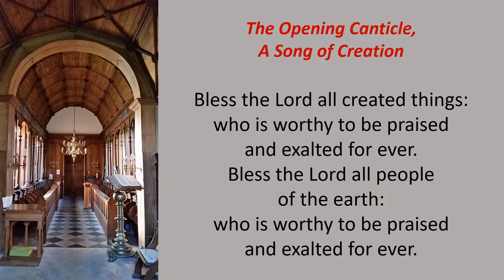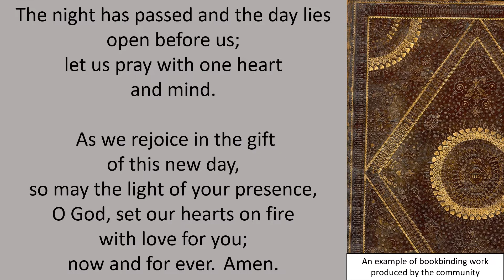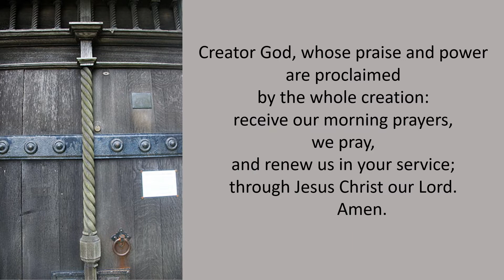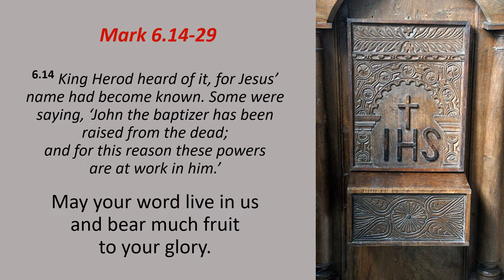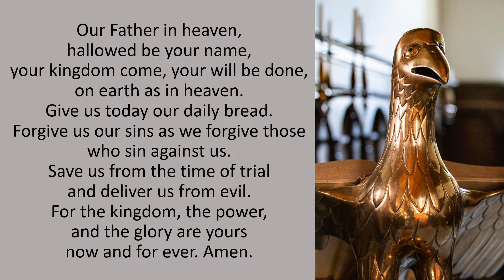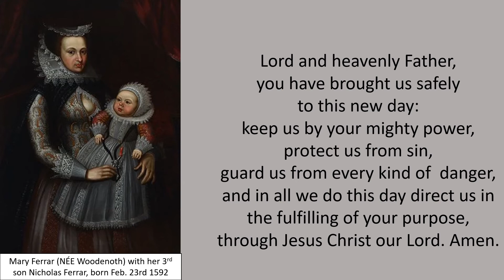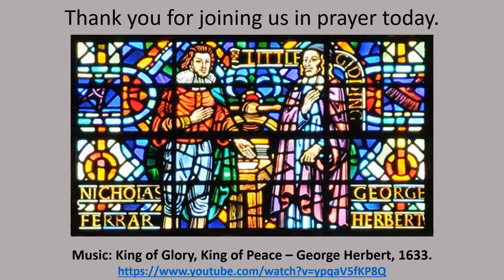Saturday Morning Prayer 21 12 04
Welcome to today’s prayer as we remember the life and quiet witness of Nicholas Ferrar (1592–1637), pastor and man of prayer.
Nicholas was an English scholar, courtier and businessman, who was ordained a deacon in the Church of England.
He lost much of his fortune in the Virginia Company.
In 1626, when Nicholas was 34, he and his family and a few friends retired to Little Gidding, Huntingdonshire, England.
There they to devoted themselves to a life of prayer, fasting, and almsgiving (Matthew 6:2,5,16) that lasted from 1626 to 1646.
They restored the abandoned church building, and became responsible for regular services there.
They taught the neighbourhood children, and looked after the health and well-being of the people of the district.
They read the regular daily offices of the Book of Common Prayer, including the recital every day of the complete Psalter.
Day and night, there was always at least one member of the community kneeling in prayer before the altar, that they might keep the word, "Pray without ceasing."
They wrote books and stories dealing with various aspects of Christian faith and practice.
They fasted with great rigor, and in other ways embraced voluntary poverty, so that they might have as much money as possible for the relief of the poor.
He died in 1637 (aged 45), and in 1646 the community was forcibly broken up by the Puritans of Cromwell's army.
The memory of the community survived to inspire and influence later undertakings in Christian communal living, and one of T.S. Eliot's Four Quartets is called "Little Gidding."
His friend the poet and Anglican priest George Herbert (1593–1633), on his deathbed, sent Ferrar the manuscript of 'The Temple', telling him to publish the poetry if it might "turn to the advantage of any dejected poor soul." "If not, let him burn it; for I and it are less than the least of God's mercies."
Ferrar published them in 1633; they remain in print.
I hope and pray that your day is blessed with a stubborn hope born of joy in serving our Lord and God’s people,
Rev’d Mandy

Readings:
Psalm 80
Mark 6.14-29

Music: King of Glory, King of Peace – George Herbert, 1633.